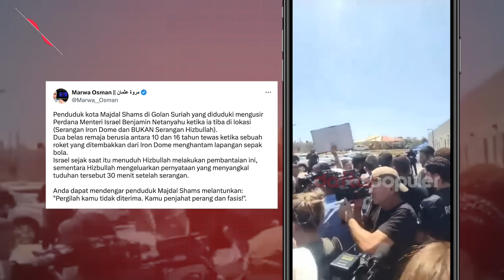Sirine Meraung, Israel Akan Kalah!? Iran dan Proxy Balas Dendam Kematian Pimpinan Hizbullah & Hamas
Saat Gaza terbakar dan hancur lebur, di utara, perbatasan antara Lebanon dan Israel, saling serang hampir terjadi setiap hari antara pasukan Hizbullah dan Israel sejak serangan 7 Oktober. Hizbullah terus melancarkan perang gerilya melawan pasukan Israel.